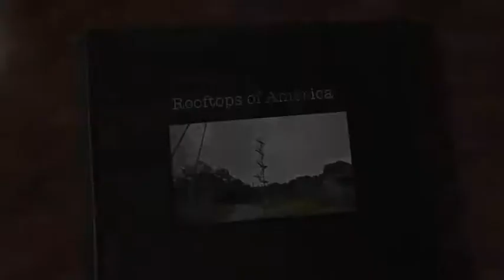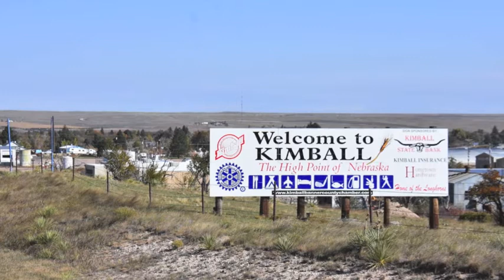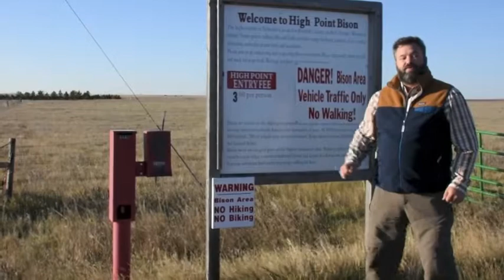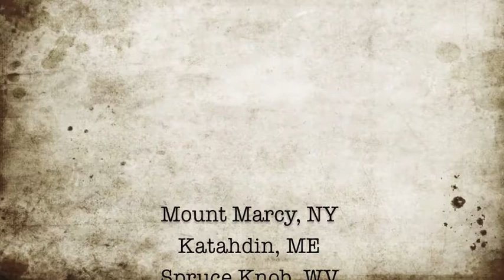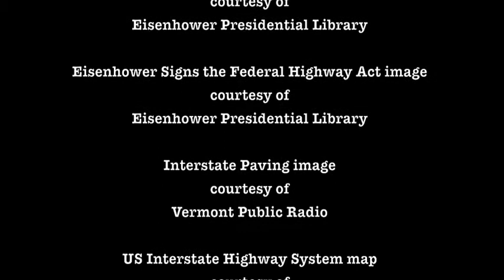Highpointing: Panorama Point, the highest point in Nebraska – Rooftops of America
We visit (the very windy) Panorama Point, the rooftop of Nebraska. Located on the High Point Bison Ranch in Kimball County, the highest point in Nebraska has an elevation over a mile high at 5,429 feet. The high point lies near one of the great transcontinental transportation corridors of the US, the Great Platte River Road, which has had travelers from the Oregon Trail, the Transcontinental Railroad, the Lincoln Highway, and now Interstate 80. Join us as we explore America and go highpointing!